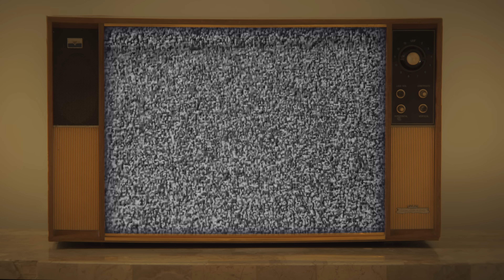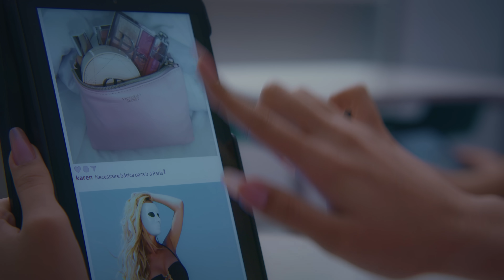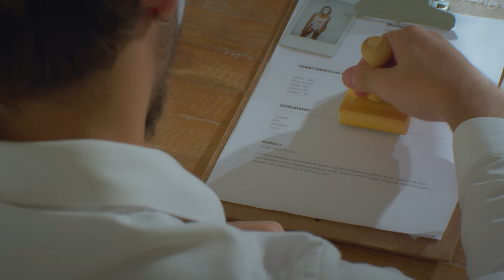Nina Baiocchi - A vida que ela tem (Videoclipe oficial)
Produtora: Cine House (@cinehouseproducoes)

Direção: Matheus Hummel e Nina Baiocchi

Roteiro: Nina Baiocchi

Direção de fotografia e 1° Câmera : Carol Verri
2° Câmera: Frederico Carvalho
1° Ass. de Câmera e foquista: Léo Rocha e Bruna Chamelet
2° Ass. de Câmera: Marcelo Kamenach
Gaffer: José Eduardo Barbosa
1º Assistente de Maquinário: Erock Avelar
2º Assistente de Maquinário: Fábio Chock
Making off: João Vitor Branquinho

Direção de Arte: Ana Luiza Ariza
Ass. Arte: Carolina Mendes

Maquiagem e penteados: Lucas Souza

Coreógrafo: Felipe Monteiro
Ballet: Rejane Carminati, Letícia Queiroz, Jéssica Curtt, Nayane Franco, Stephany Ornelas, Lorena Gomes

Elenco principal: Kamila Amorim, Geovanna Prado, Danilo Martins, Alex Pereira, Gustavo Santos, Amanda Hummel, Lara Oliveira
Narrador: Fábio Cador

Edição/ Pós-produção/ Colorista: Carol Verri

Animação: Adriano Borges

Composição: Nina Baiocchi e Raphael Ota

Produção Musical: Marcus Maia

Agradecimentos especiais: Cinex CULT (@cinex.goiania)

Bom dia, boa noite
Foto em Paris
Eu vejo a vida dela
Igual vejo a Netflix

Ela nem sabe que eu existo
Mas não tem problema
Ela é mais uma que sigo

Ele só quer meninas como ela
Fabricada, costurada
E na cabeça pouca ideia

Se eu não gostar do meu corpo?
Será que é tão errado eu me comparar com os outros?

E se a inveja vier me visitar
Eu abro a porta, faço um café
Pra desejar seja bem-vinda ao doce lar

Aaah, eu vou botar silicone
Mudar de rg, eu até mudo de nome
Já não me sinto bem
Com o que vejo, o que eu consumo
Eu quero a vida que ela tem

Quero poder marcar minha cirurgia
Pode ser lipolad
Ou talvez rinoplastia

Complexos futuros
Complexos passados
E o mundo repete
Um padrão inalcançável

A mídia replica
Não aceita o diferente
Dietas infinitas, pra gente ficar doente

Vida perfeita
Que eu não mudaria nada
Será que ninguém vê
Que a inveja também mata?